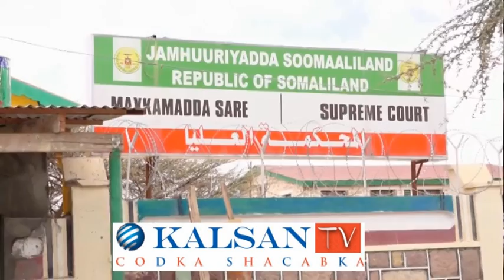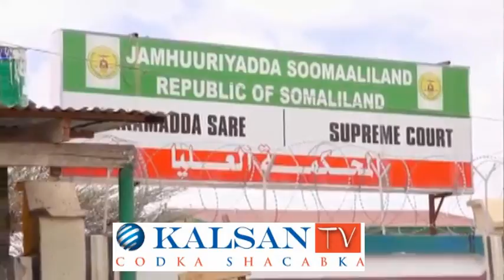Xisbiga Mucaaridka Ah Ee Waddani Oo Ka Hadlay Dacwadii Ay U Gudbiyeen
Xisbiga Mucaaridka Ah Ee Waddani Oo Ka Hadlay Dacwadii Ay U Gudbiyeen Maxakamada Sare